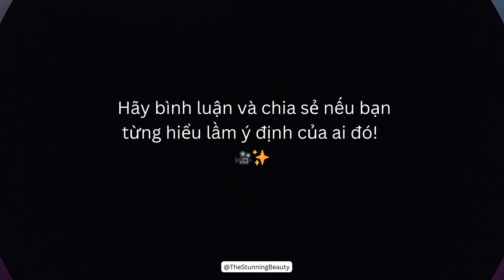Kẻ Thù Giấu Mặt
Một chú muỗi trẻ lầm tưởng tiếng vỗ tay của con người là những tràng pháo tay cổ vũ, nó học được một bài học quan trọng về những nguy hiểm tiềm ẩn, nấp phía sau những vẻ ngoài thân thiện.